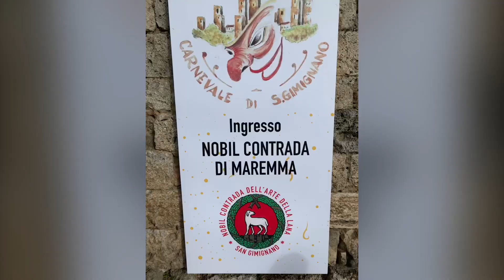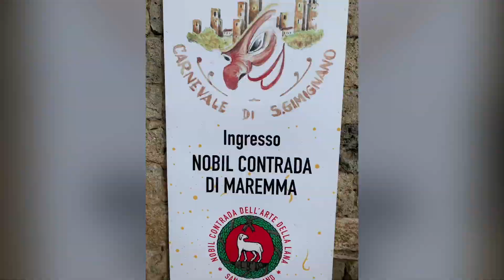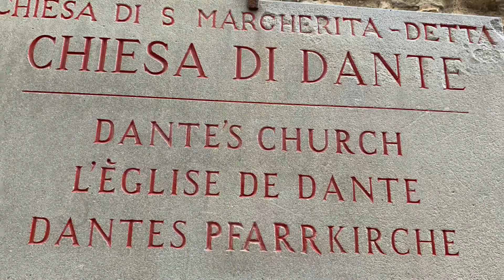Grupul Total Reisen la Florența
Îndrăgostiții Total Reisen la Florența 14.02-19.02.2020😘🌺👍👣